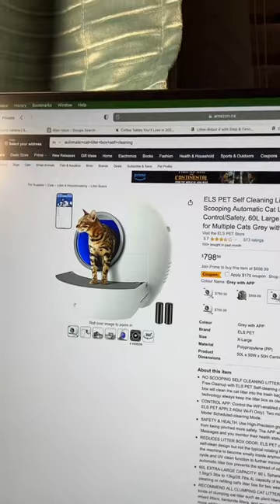petkit vs litterrobot vs petsnowy vs meowant vs elspet or any other? Whats the best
petkit vs litterrobot vs petsnowy vs meowant vs elspet or any other? Whats the best automaticcatlitter ?!